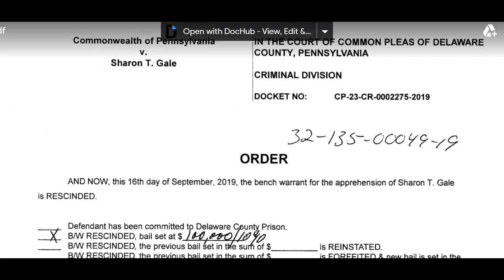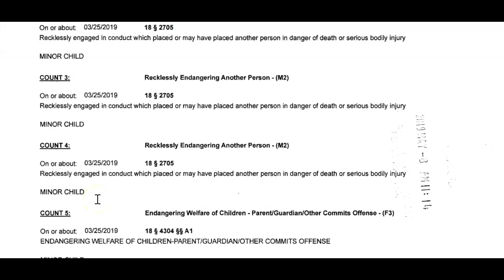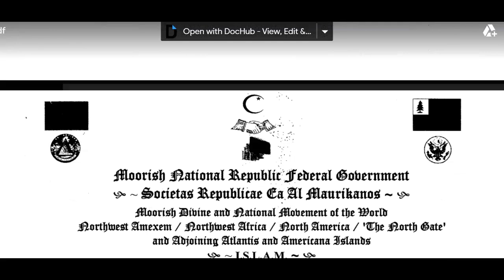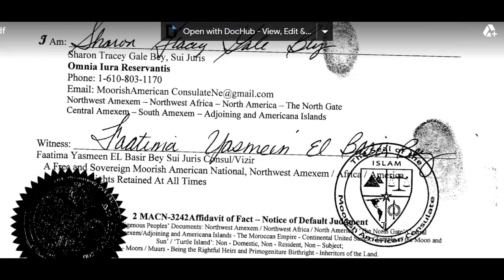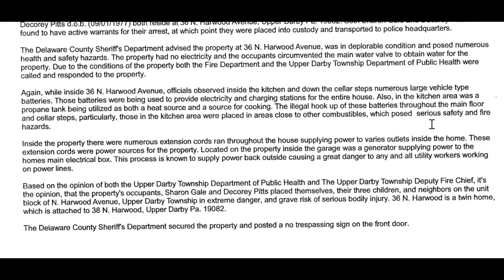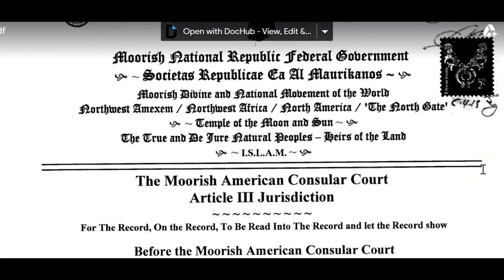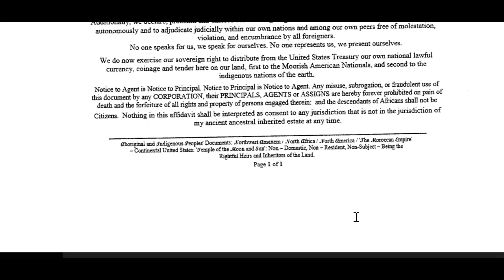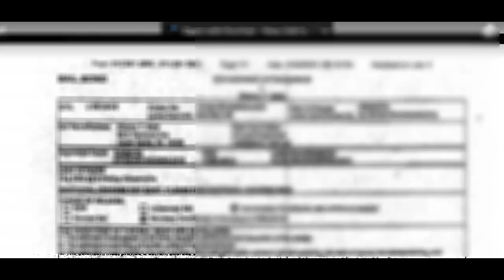(Re-upload) Full Review of the Entire STGB Docket Documentation Step By Step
THIS IS A RE-UPLOAD OF THIS VIDEO DUE TO MY BLUR TOOL NOT WORKING PROPERLY ON THE PREMIER VIDEO.  I APOLOGIZE FOR THE ERROR BUT IT IS IMPORTANT THAT PRIVACY IS ADDRESSED EVEN THOUGH THESE ARE PUBLIC DOCUMENTS. THANK YOU  VIRGO